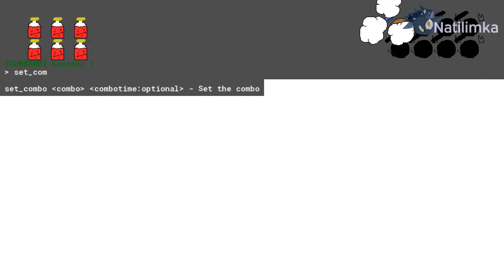Jam VS Pizza Tower, but UPDATED! v.6 [Pizza Tower mods Gameplay]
Jam vs Pizza Tower v.6 is a Pizza Tower mod with new playable character. Made by Jam91.

Intro ~ 0:00
John Gutter ~ 1:04
Jammin Time (John Gutter) ~ 2:34
S-rank ~ 4:55
Secrets of the World ~ 5:09

Jam VS Cheeseman ~ 13:43
P-rank ~ 15:52
Gnome Forest ~ 16:09
Emmy & Olive ~ 16:36
Jammin Time (Gnome Forest) ~ 20:46
B-rank ~ 22:03
Jam VS Chuck ~ 22:33

Refrigerator-Refrigerador-Freezerator ~ 25:28
Jammin Time (Refrigerator-Refrigerador-Freezerator) ~ 30:34
A-rank ~ 32:31
Jam VS Fake Jam ~ 33:01
Dark Tunnel Chase ~ 35:36
Jam VS Pea Tard ~ 37:00
Jam VS Bosses ~ 38:39